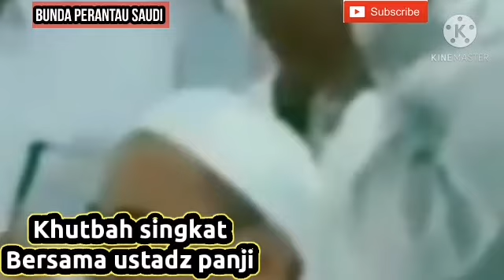Khutbahsingkat Bersama ustadz panji //khutbh sangat mnyejukan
Asalamualaikum sahabat smua kali aku nyajikn khutbh singkat tpu bikin hati teduh dan tenang

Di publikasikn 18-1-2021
Edit kinemaster
Pixelab Khutbh singkat#khutbah singkat Khutbh singkt Khutbh singkat#Khutbh singkat